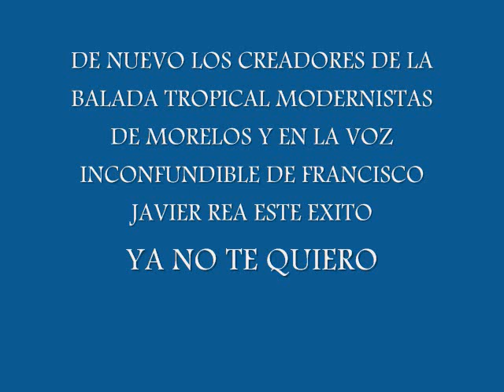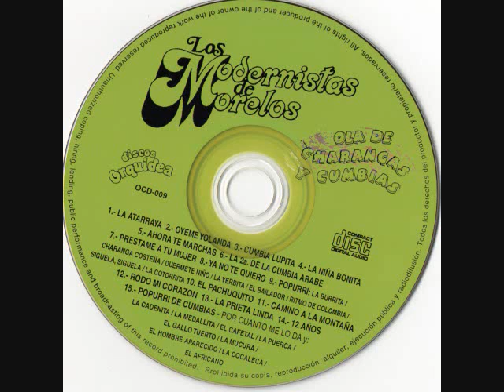YA NO TE QUIERO MODERNISTAS DE MORELOS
Y DE AQUELLA CORRIENTE GRUPERA TROPICAL DE LA DECADA DE LOS 70S EN EL ESTADO DE MORELOS AQUI ESTAN LOS CREADORES DE LA BALADA TROPICAL MODERNISTAS DE MORELOS